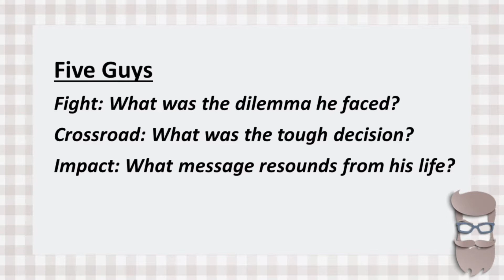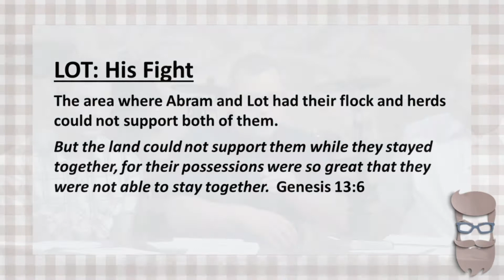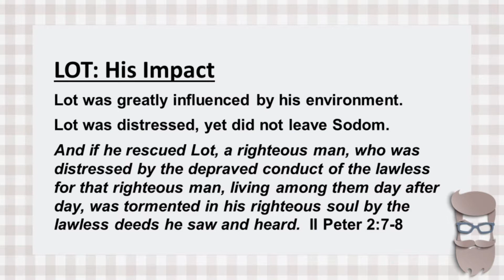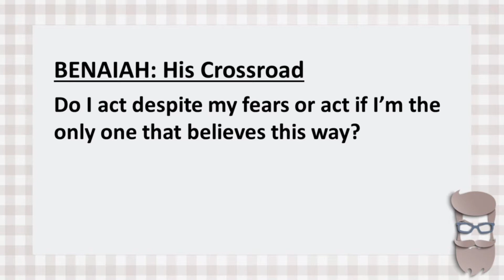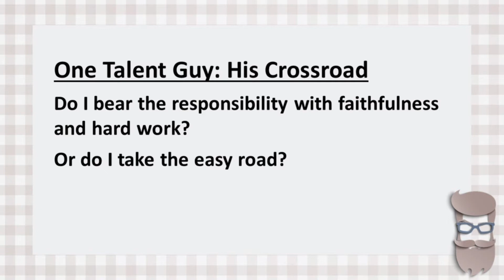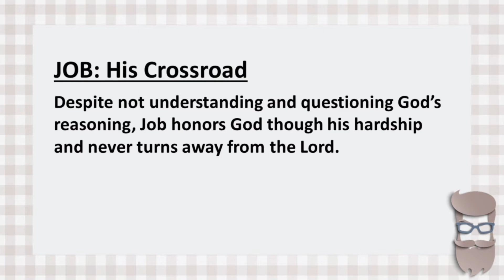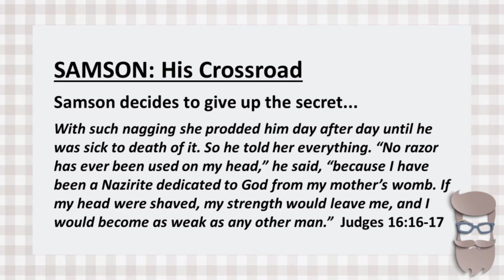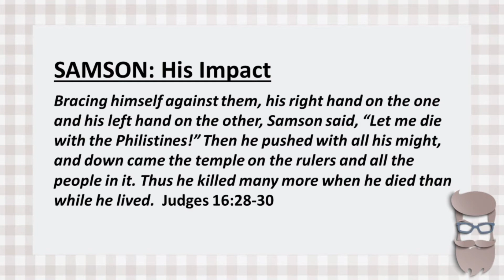Father's Day June 19, 2022